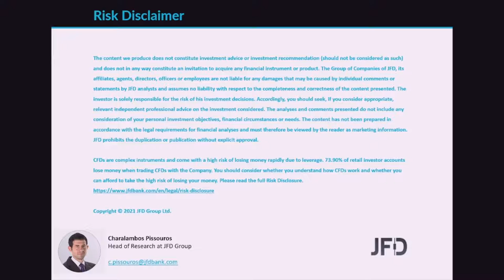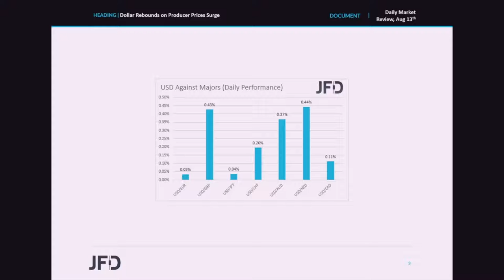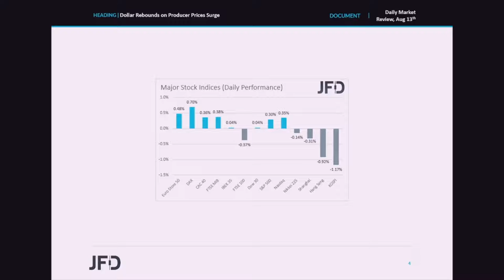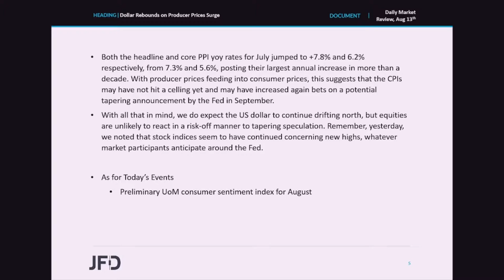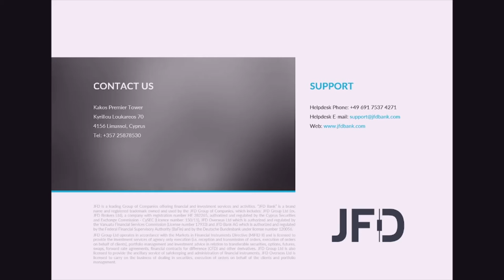Daily Market Review: Dollar Rebounds on Producer Prices Surge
The US dollar rebounded against all its major peers yesterday, after the US PPIs recorded their biggest increase in more than a decade. With producer prices feeding into consumer prices, this suggests that the CPIs may have not hit a celling yet and may have increased again bets on a potential tapering announcement by the Fed in September.